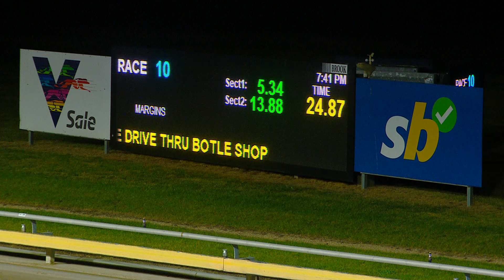SLE SUN 21 JUL 24 R10